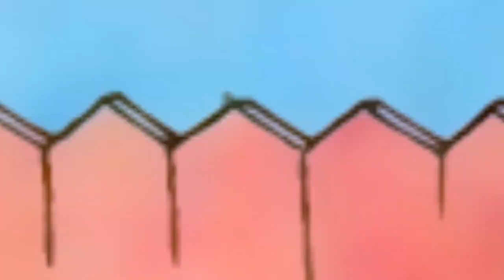A Harvey Comics 1 Page Story #123 Casper